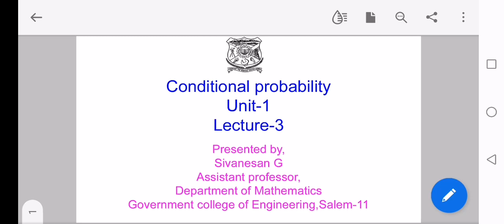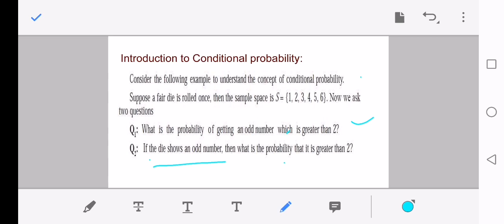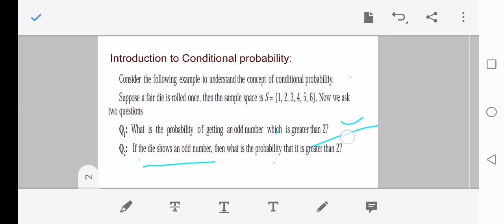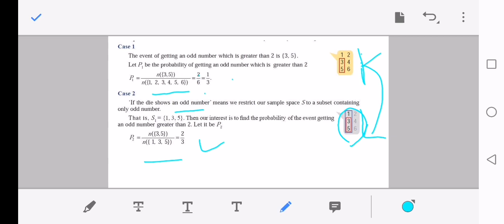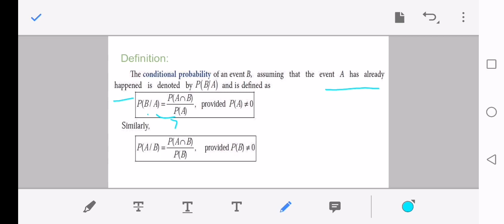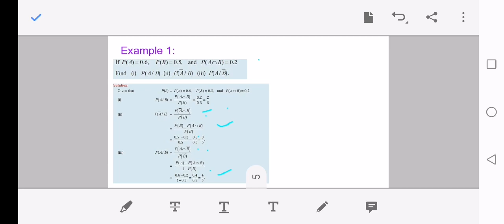Lecture -3 Conditional probability-